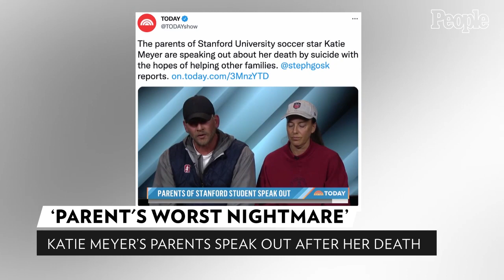Parents of Stanford Soccer Star Katie Meyer Open Up About Her Death: "Worst Nightmare" | PEOPLE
The parents of late Stanford soccer star Katie Meyer are speaking out for the first time since her death, and saying they think her fear of potential disciplinary action from the university may have contributed to her suicide.

Speaking with Today for an interview that aired Friday, Katie's mom Gina Meyer confirmed her daughter "died by suicide," adding, "The last couple days are like a parent's worst nightmare and you don't wake up from it. So it's just horrific."